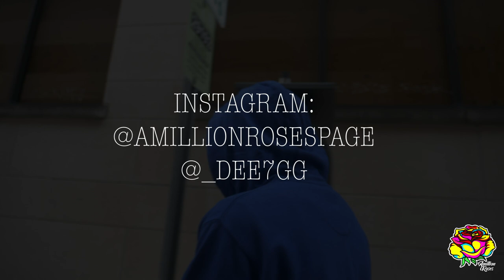AIA Litt - MY LIFE (Official Music Video - A Million Roses Exclusive)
Exclusive A Million Roses music video for “MY LIFE” by AIA Litt

Follow A Million Roses:
Shop A Million Roses: N/A

A Million Roses is a black owned New Orleans based media platform that was created to showcase the urban culture's talent through our lens. We give it to you raw&uncut!